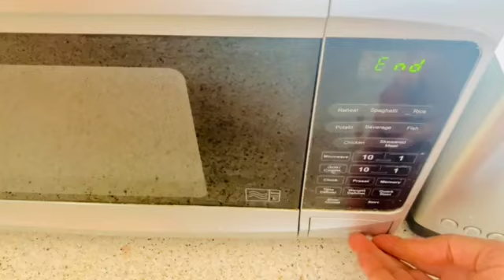Quick & Super Easy Microwave Mug Cake Recipe | Easy Chocolate Cake Recipe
Dear Viewers,

 I make videos about art, beauty, cooking and decorating! Enjoy!

Recipe :
Self raising flour
Sugar
Olive oil
Vanilla essence
Coco powder

- How to make 3D star
Cooking & Baking Videos:
- How to make Tutti Frutti at home
Roti maker recipe - Ice cream cone

ಈ ನಿಮ್ಮ ಕನ್ನಡತಿಗೆ ಪ್ರೋತ್ಸಾಹಿಸಿ.